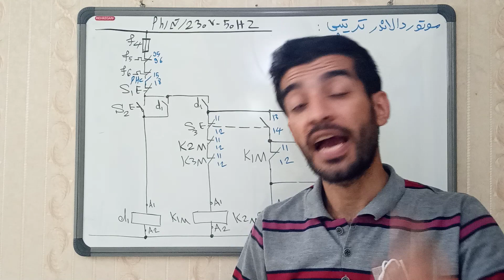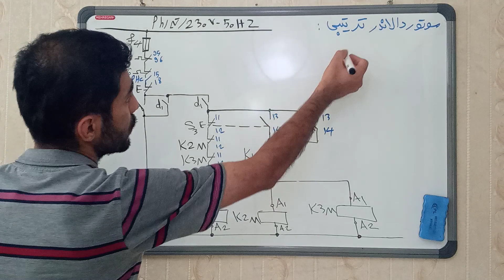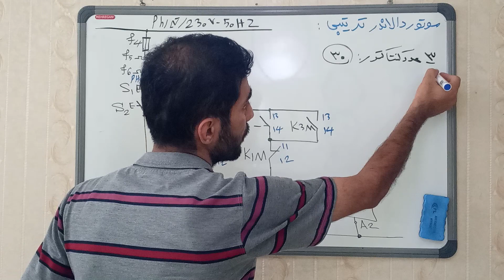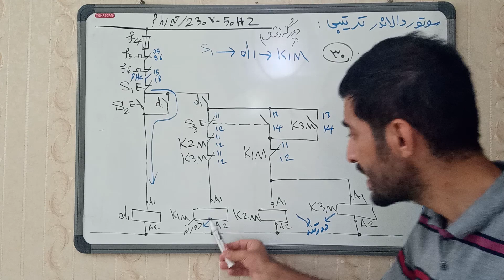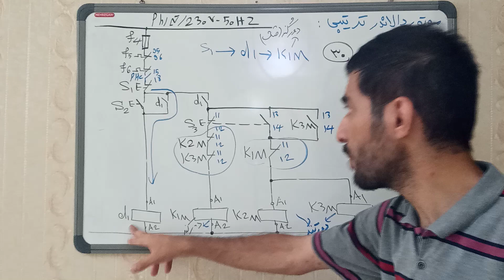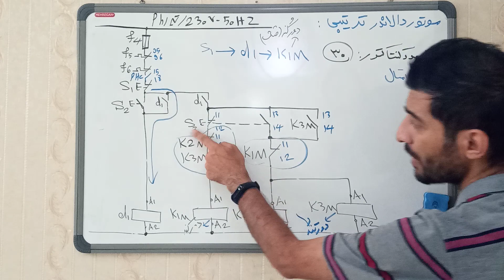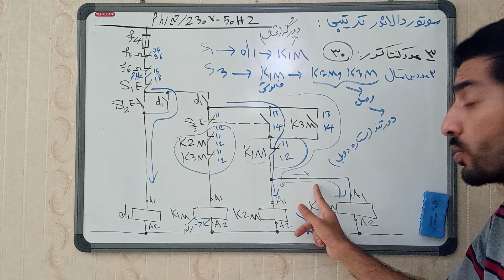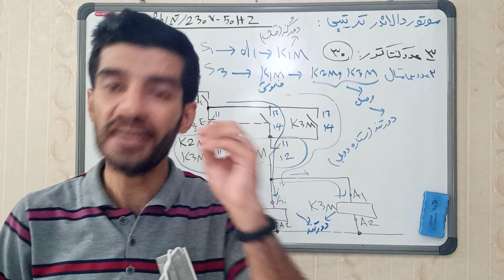جلسه ۳۲ طراحی مدار فرمان دالاندر ترتیبی|آموزش برق|غلامنیا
توی این ویدئو به بررسی و آموزش مدار فرمان موتور دو سرعته دالاندر توسط مهندس غلامنیا در کانال فنی تیوبرز پرداخته شده است.👇👇

پس آموزش ها رو دنبال کن و هرسوالی داشتی ازم بپرس🤝✌